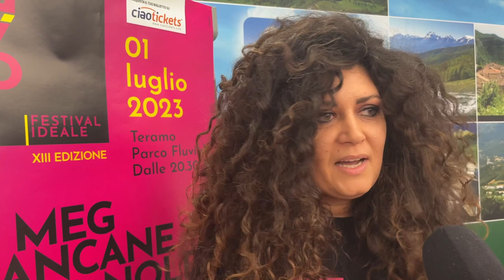"Note su ali di farfalla" diventa "Remind Festival" ma non cambia lo scopo benefico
La manifestazione, evento ormai di livello nazionale patrocinato da Provincia di Teramo, dai Comuni di Teramo, Montorio, Bisenti e dal Bim Teramo, si svolgerà nell'area nel Parco fluviale "Davide De Carolis" di Teramo il prossimo 1° luglio, con inizio alle ore 20. Come già nelle precedenti edizioni, il Festival annovera importanti artisti del panorama musicale nazionale e internazionale. I protagonisti della XIII edizione saranno tre cantautori italiani: Meg, Giancane e Emma Nolde